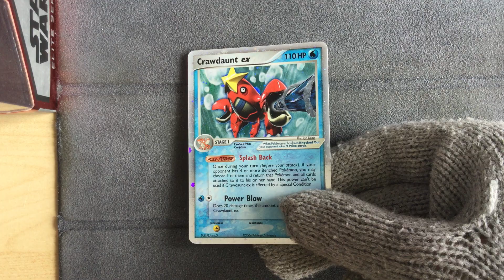Crawdaunt Ex 99/110 - Pokemon Holon Phantoms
Pokemon Holon Phantoms
Crawdaunt Ex 99/110
Very nice artwork